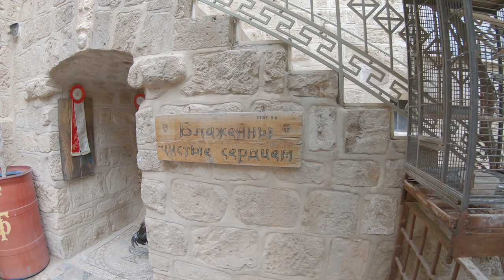Land of a monastery with Subaru Forster Israel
Subaru Forester adventure with Subaru club in Israel on the land of the monasteries